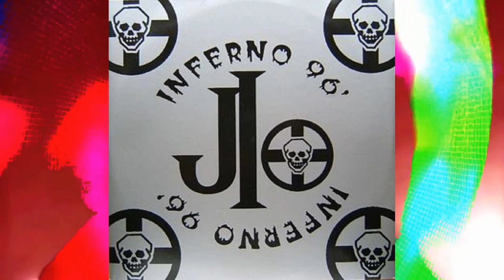RETROWORKS SEVENEBB - TO MAKE TIME VS EUROPA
RETROWORKS
To Make Time VS Europa

1. SEVENEBB (ALDUS HAZA) - TO MAKE TIME - TRASH Records TR-0001-SB (1992)

2. JOE INFERNO 96´ - EUROPA - New Music International ‎– NMX 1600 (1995)

Mashup Mix by Retroworks Music
Visuals : Radar